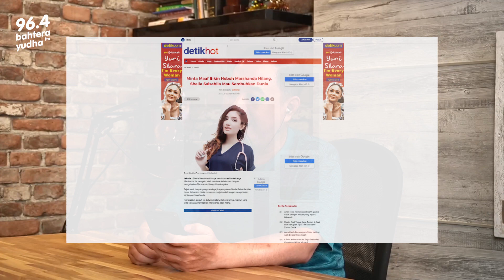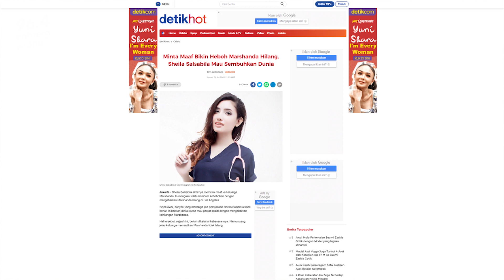PENYEBAB BIPOLAR DISORDER YANG DIALAMI MARSHANDA, APA BISA SEMBUH? with PSIKIATER AIMEE NUGROHO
dr. Aimee Nugroho Sp.KJ ingin menyoroti satu gangguan kejiwaan yaitu bipolar yang dialami oleh public figure, Marshanda.

Perubahan mood yang ekstrim seperti depresi dan mania yang dialami Marshanda merupakan suatu gangguan kejiwaan pada suasana hati penderita. Penyakit mental seperti bipolar ini bukanlah penyakit yang bisa dengan mudah didiagnosis sendiri, penyakit mental haruslah didiagnosis oleh psikolog atau psikiater.

Apa yang menyebabkan seseorang menderita bipolar?

Bagaimana mengatasi gangguan bipolar?